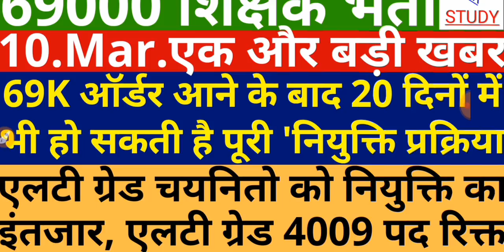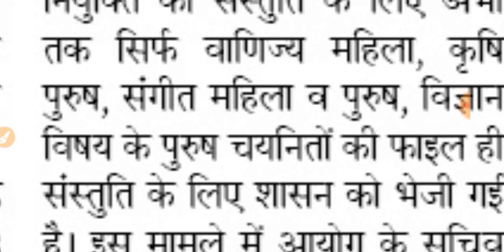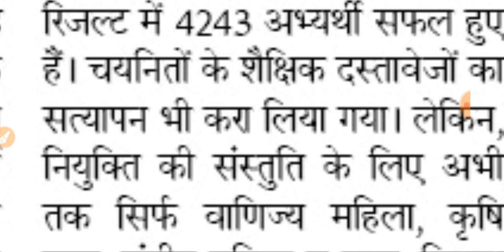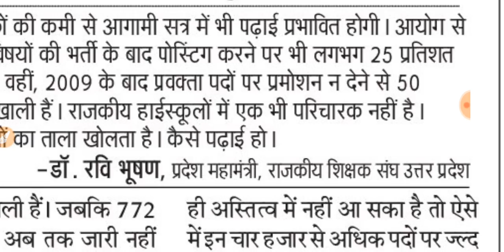69000 Teacher Vacancy | 69000 Bharti News | 69000 Documents For Counselling | UPPSC LT Grade Result